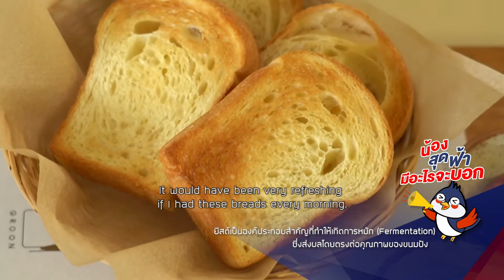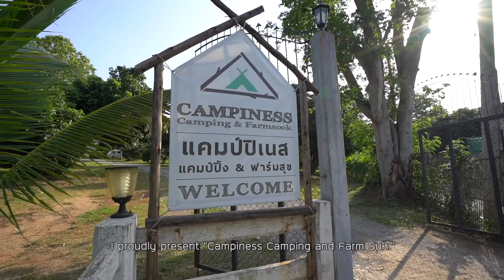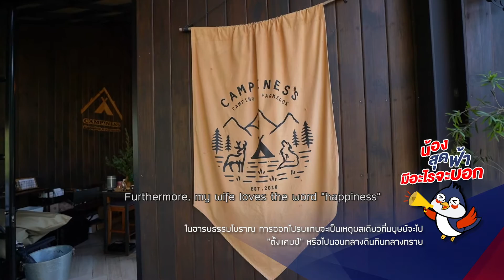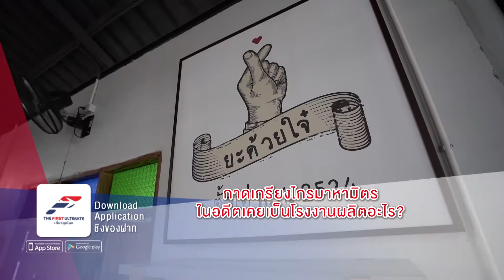The First Ultimate เที่ยวสุดโลก EP.204 Chiang Mai 3 - กินเที่ยวแบบคนเมือง(เหนือ) (4/4)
The First Ultimate เที่ยวสุดโลก ทริปเที่ยวตามคำบอกเล่าจากปากของคนเชียงใหม่
สัปดาห์นี้เป็นเทปสุดท้ายของทริปนี้แล้วครับ พิธีกรของเราจะพาไปเที่ยวส่งท้ายที่สถานที่สุด UNSEEN อยู่ท่ามกลางธรรมชาติ ณ วัดหลวงขุนวิน

กลับมาที่อำเภอแม่วางพบกับกิจกรรม Adventure สุดฮิตเอาใจสายลุยและสายธรรมชาติสักหน่อย

ล่องแพชมบรรยากาศสบายๆสองข้างทาง

พลาดไม่ได้กับฝากที่กาดเกรียงไกรมาหามิตร แวะร้านลับชิมโอมากาเสะ ดอกไม้ทานได้ ณ บ้านวสุนธารา

หลีกหนีความวุ่นวายในตัวเมือง ไปพักชิลล์สูดอากาศดีๆ กับที่พักในสไตล์แคมป์ปิ้งสุดฮิปในจังหวัดเชียงใหม่ ที่Campiness Camping & camp Farmsook

TheFirstUltimate เที่ยวสุดโลก